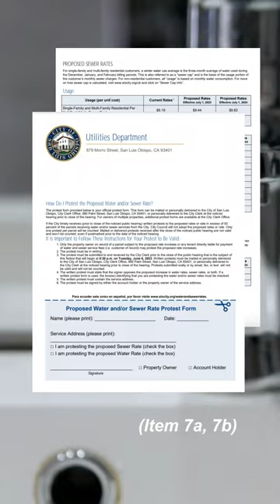Preview: City Council 06/02/2023 Meeting Agenda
Here’s next week’s City Council meeting preview.

The Mayor will present two proclamations on Tuesday, the first declaring June 2, 2023 as Hunger Awareness Day and the second declaring the month of June as “Pride Month” in San Luis Obispo.

The City Council will hold a public hearing to consider increasing water and sewer rates based on the rising costs of services. The City sent out more than 27,000 notices in April, giving ratepayers a chance to protest the increase via a form, which is due at or before the public hearing on Tuesday.

Also on the agenda is a budget hearing discussing how the City plans to allocate funding to services, programs, and projects over the next two fiscal years. The proposed financial plan was developed after months of community engagement. By keeping the Major City Goals consistent with last year’s financial plan, the City aims to support long-term change.

The San Luis Obispo City Council meeting will take place at City Hall on June 6, starting at 5:30 p.m.

Aquí está el avance de la reunión del Ayuntamiento de la próxima semana.

El Alcalde presentará dos proclamaciones el martes, la primera declarando el 2 de junio de 2023 como Día de Concienciación sobre el Hambre y la segunda declarando el mes de junio como "Mes del Orgullo" en San Luis Obispo.

El Ayuntamiento celebrará una audiencia pública para considerar el aumento de las tarifas de agua y alcantarillado sobre la base de los crecientes costos de los servicios. La Ciudad envió más de 27.000 avisos en abril, dando a los contribuyentes la oportunidad de protestar contra el aumento a través de un formulario, que se debe en o antes de la audiencia pública el martes.

En el orden del día figura también una audiencia sobre el presupuesto, en la que se debatirá el modo en que el Ayuntamiento tiene previsto asignar fondos a servicios, programas y proyectos durante los dos próximos ejercicios fiscales.

La reunión del Ayuntamiento de San Luis Obispo tendrá lugar en el Ayuntamiento el 6 de junio, a partir de las 17:30 horas.